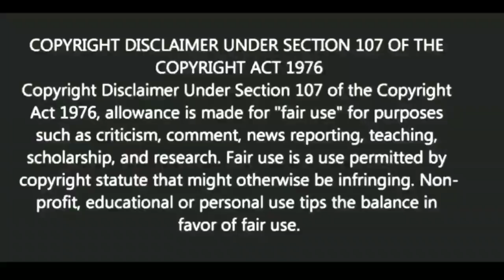খারাপ সময় কাটছেই না / কি করবেন? |Motivational video | স্বস্তিবার্তা-2016